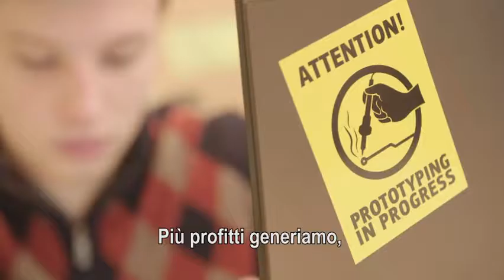Imprenditoria sociale: fare impresa con un tocco umano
Che si tratti di un ristorante, di una società di riciclaggio o di un’azienda di trasporti, tutte le imprese sociali hanno una cosa in comune: fanno affari, ma allo stesso tempo pensano alle persone e contribuiscono alla società. Questo video mostra in che modo le imprese sociali europee stanno affrontando questioni pressanti, come la disoccupazione e la povertà, cercando di mantenere competitiva e prospera la propria attività. L’Unione europea aiuta queste aziende a crescere, e a fare la differenza.